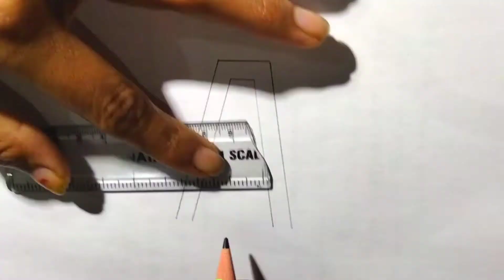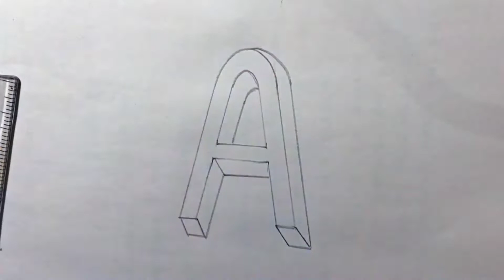3D Capital A writing ||simple steps for drawing || short_3D_drawing || best